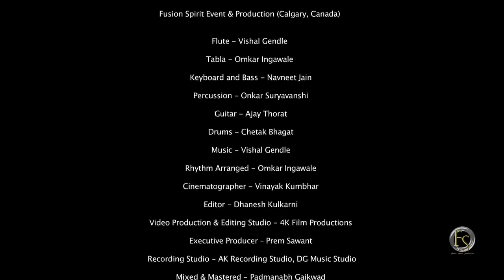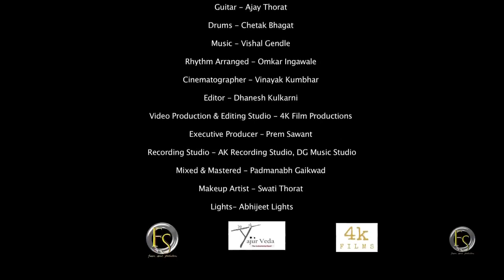Karpur Gauram Karunavtaram Instrumental Fusion Yajur Veda Band By Vishal Gendle Flute Cover